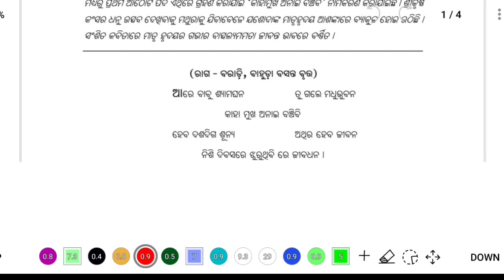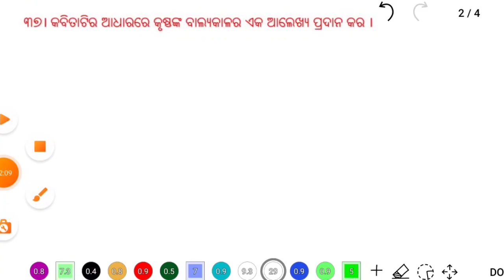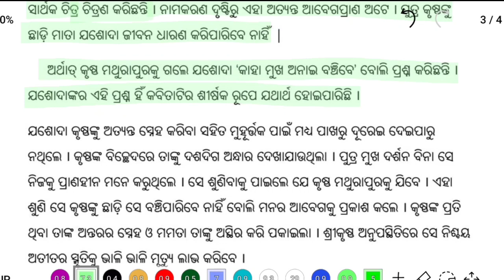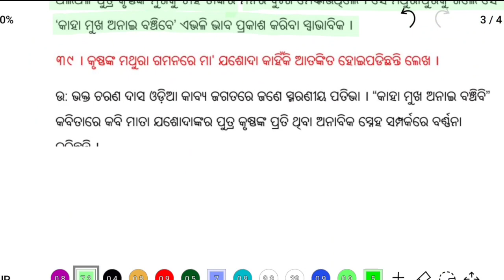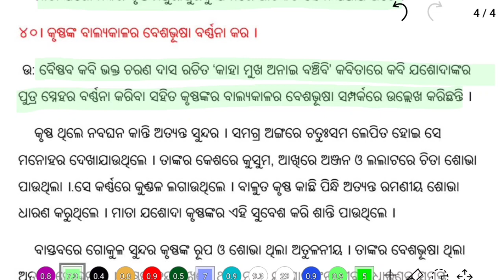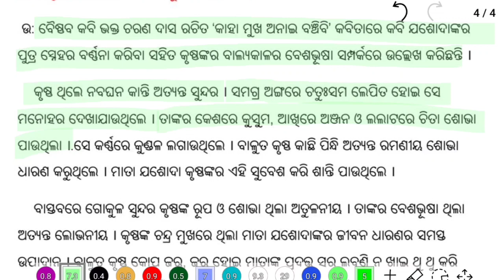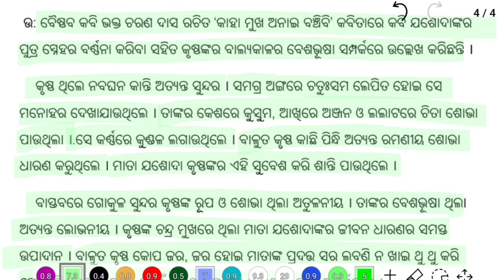Kaha mukha anai banchibi class 9 odia question answer | 9th Class Mil | long question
Hello students... in this video, I have described all short and long question and answer of class 9 Kaha mukha anai banchibi very briefly. In the previous, video I have discussed about class  class 9 mil odia chapter 1 bande utkala janani question answer and 9th class  mil odia jatiya jiban question answer. This is also 9th class mil odia chapter 2 bhasa o jatiyata. You can find all 9th class mil odia in this channel.

Looking for an informative and engaging resource to enhance your understanding of the Odia story "Kaha Mukha Anai Banchibi" from the book "Sahitya Dhara" for Class 9 students? Look no further! This captivating YouTube video offers a comprehensive question and answer session tailored specifically for Class 9 students. Dive into the intriguing world of "Kaha Mukha Anai Banchibi," exploring its themes, characters, and intricate plot. Our expert instructors guide you through detailed and insightful answers to the long questions, helping you develop a deeper understanding of the story. Don't miss out on this valuable resource to excel in your Class 9 Odia exams and gain a profound appreciation for Odia literature.

Embark on an enlightening journey through the captivating tale of "Kaha Mukha Anai Banchibi" from the book "Sahitya Dhara" with our engaging YouTube video designed for Class 9 students. Uncover the underlying messages and symbolism, analyze the character development, and explore the cultural and social themes addressed by the author. With our comprehensive question and answer session focusing on the long questions, you'll gain valuable insights and develop the skills needed to articulate your understanding effectively.